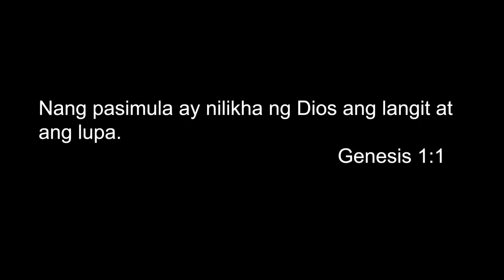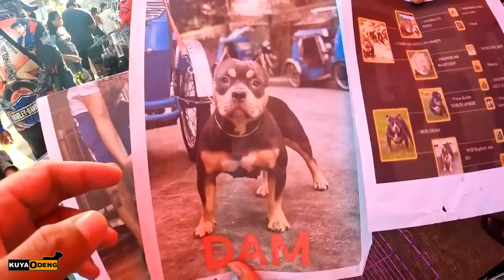AMERICAN PITBULL TERRIER NAG-IISA LANG SA GROTTO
Episode 20

Maraming salamat po sa mga nag-aabang ng video update ni kuya odeng sa mga pet & animal market

Mabuhay kayo ng 1,000 years !

Gears
Back up Camera Oppo Reno 7 5G
Mic: Olympus Electric Condenser
Editing Machine: Powered By Ryzen
Editing Software: Adobe Premiere Pro 2022
Color Grading: Red Giant